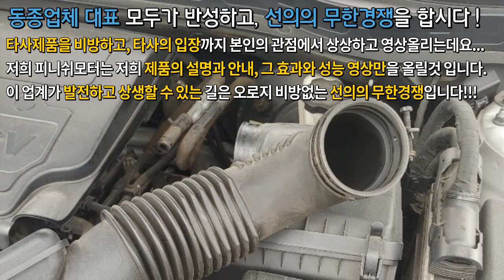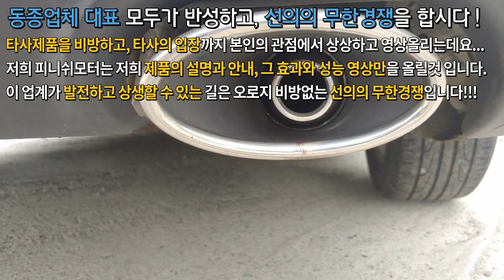[피니쉬모터 부산총판 010. 3900. 0390] k5 "탄" 장착완료! 경남사천에서 방문!~~~자동차매연감소! 자동차출력증강! 자동차연비개선! 피니쉬모터에서 해결해 드립니다!